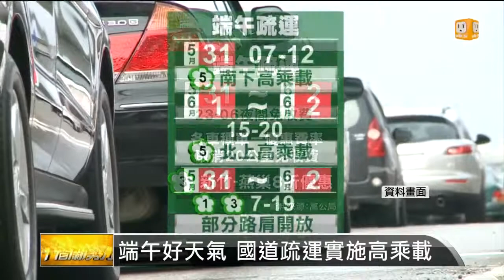【2014.05.29】端午好天氣 國道疏運實施高乘載 -udn tv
星期六開始，端午節三天連假都會是好天氣，大家出去玩只要小心會有午後雷陣雨，還有塞車問題。完整內容 , FB , Twitter , G+